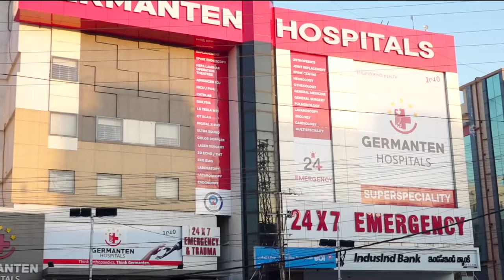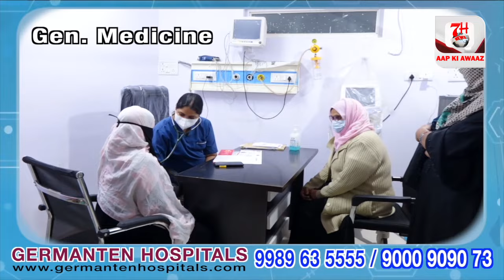Aasra pension naa milne par gareeb awam hai bohot pareshan | 7h Tv News